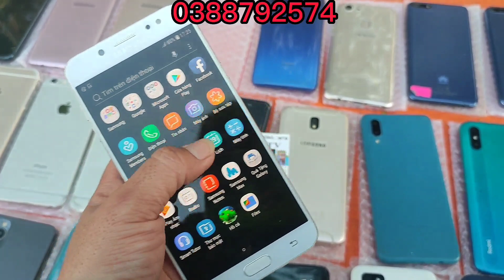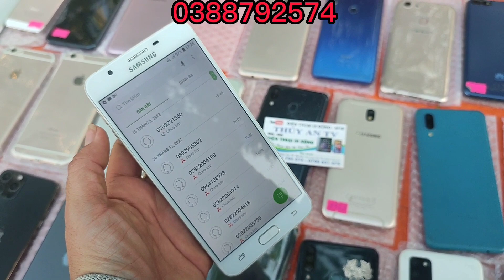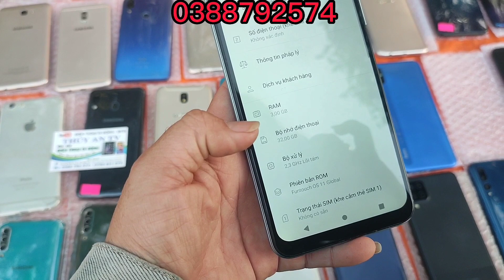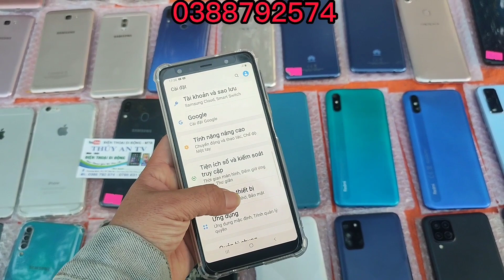20/03/2023 Bán Điện Thoại Cũ Giá Rẻ Tân An|Samsung iphons Giá Siêu Rẻ Síp Toàn Quốc|zalo0388792574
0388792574|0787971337#thuyantv16/03/2023 . Bán Điện Thoại Giá Rẻ BèoTân An|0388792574|Thúy An TV#dienthoairetananthuyan thuyandienthoai dienthoaithuyan #05/01/2023 . Bán Điện Thoại Samsung iphons Cũ Giá Rẻ Bèo Bơi Vào Mua Tân An|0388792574|Thúy An TV thuýanđiệnthoại đienthoaicugiarethuyantanan#06/12/2022/Bán Điện Thoại Cũ Giá Rẻ Tân An |Zalo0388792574| Sau Lưng Sân Vận Động Tân An Long An điện thuyan11/09/2022/Bán Điện Thoại Cũ Rẻ Tân An|Zalo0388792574 |Samsung Chính Hãng Máy Tính Bảng Học ONLINE/03/2022|Bán Điện Thoại Giá Rẻ Tân An|Samsung Chính Hãng Máy Tính Bảng Học ONLINE |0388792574